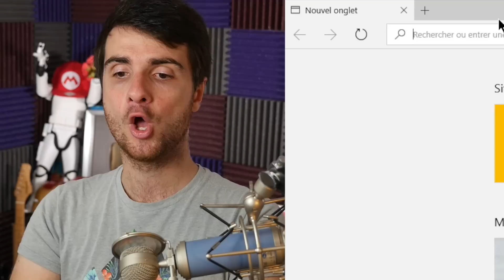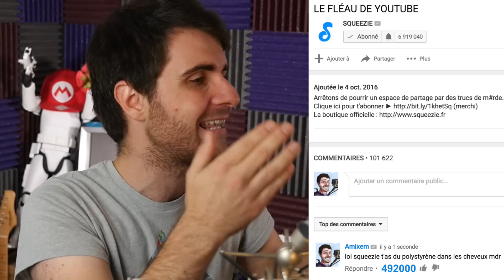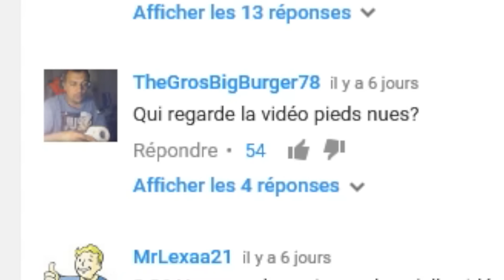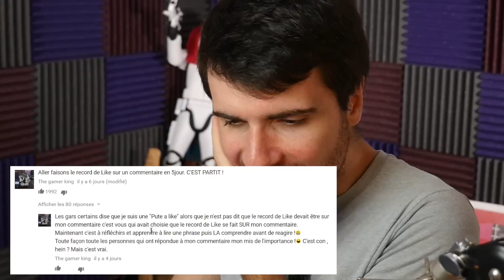VOS PIRES TOP COMMENTAIRES...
Vos pires top commentaires, un concept plagié et assumé.
Redonnons à l'espace commentaire ses lettres de noblesse.